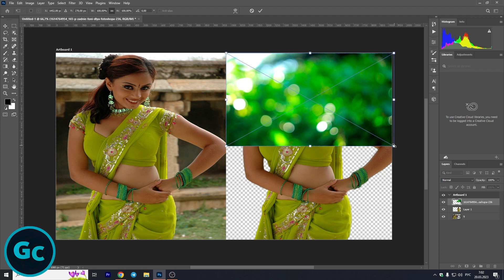Photoshop Tutorial : How to Change Background Using Channel Quicky Tool Blur Ep27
n this Photoshop cc photo editing tutorial, I'll show How to Make Professional Photo & Photoshop cc Retouching tutorial the best Photoshop editing